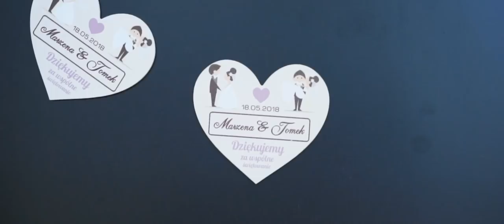Marzena i Tomek Trailer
Fotograf :
Foxografika - Mateusz Lis

Sala:
Imprezart

Zespół :
Toffi Band

Kosmetyczka:
Magdalena Tokarska - wizaż, stylizacja rzęs i paznokci.